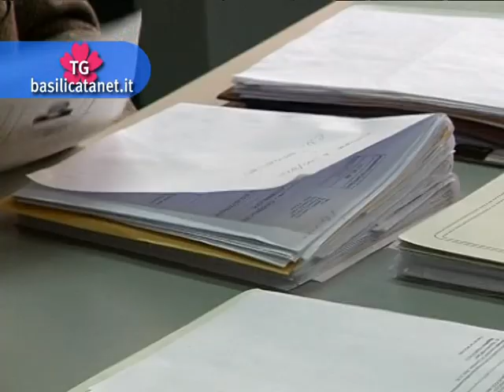LA REGIONE SI COSTITUIRA' CONTRO LA SOSPENSIONE DEL TAR DELLA BASILICATA SUL BANDO RISERVATO ALLA CO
«Vista la richiesta di numerosi documenti, la consegna telematica avrebbe potuto comportare molti ricorsi» fa sapere il Dipartimento regionale alle Attività Produttive rispondendo alle contestazioni sulla presentazione delle domande